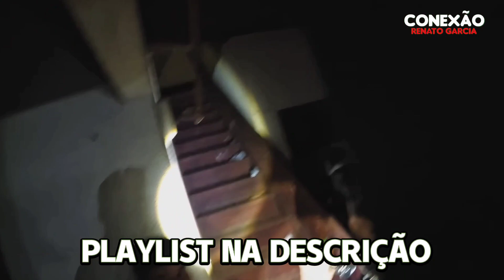O QUE ELES VIRAM NA LENDA DO CORPO SECO É DE ARREPIAR! *Foi isso que pegou ela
Não somos o Renato Garcia! Conta fã-clube.

🔴 Oi, que bom que você nos encontrou! Se está em busca de um bom entretenimento, jogos, noticias em tempo real e conteúdos exclusivos sobre o youtuber Renato Garcia, aqui com certeza é o seu lugar. Seja muito bem vindo (a) ao Conexão Renato Garcia, um fã-clube que vai te manter atualizado e conquistar um lugarzinho no seu coração!

🔴 Reenviar ou copiar este vídeo em seu canal pode lhe trazer problemas tais como: spam/conteúdo duplicado, ocasionando o encerramento da sua conta no Youtube.

O Senhor está comigo; não temerei
o que me pode fazer o homem.
Salmo 118:6